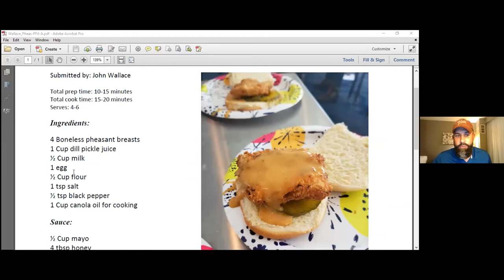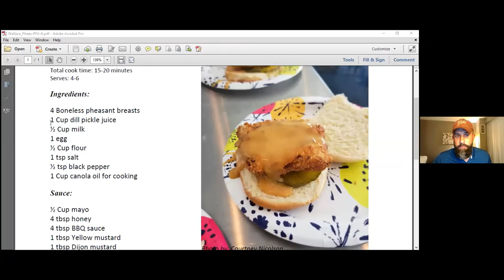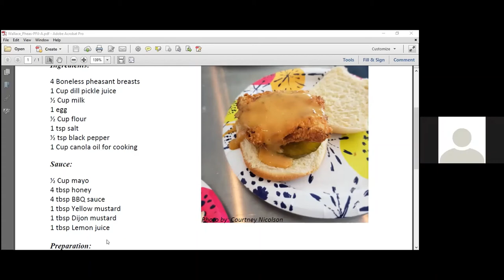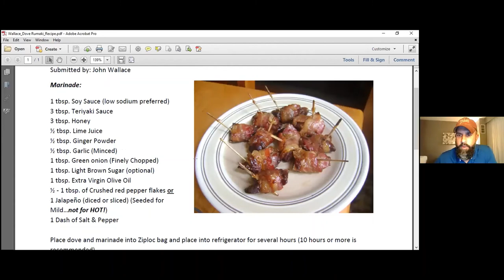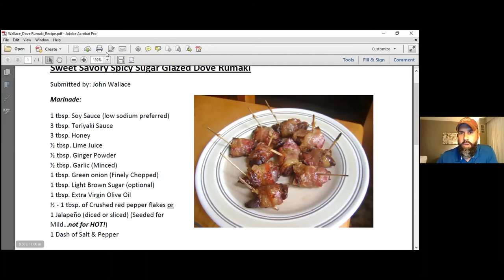Hunting Basics 4 - John Wallace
Learning to process your own wild game can be an obstacle.  John Wallace, (@wildgamecook on Instagram) shares a few of his favorite tips and tricks to get you started cooking and caring for the wild game you harvest.